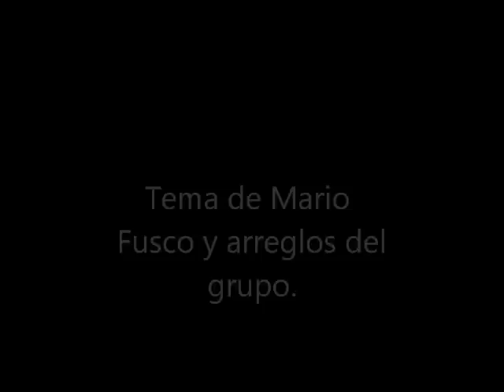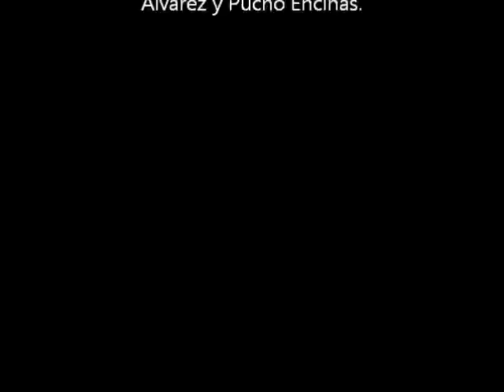Los Robertone´s- "Amiga"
Tema de Mario Fusco y arrglos del grupo y Cote Gauna. Corrientes- Argentina.